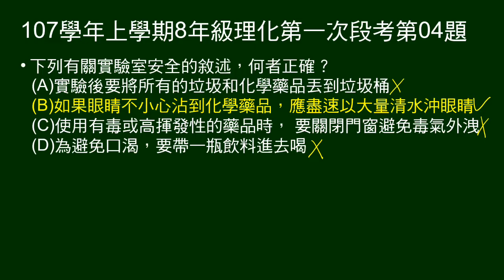107學年上8年級理化一段第04題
問關於實驗室安全的敘述，何者正確。